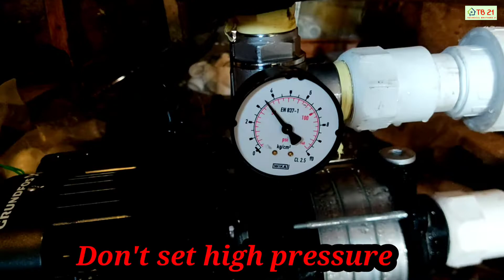Pressure Booster Pump installation.